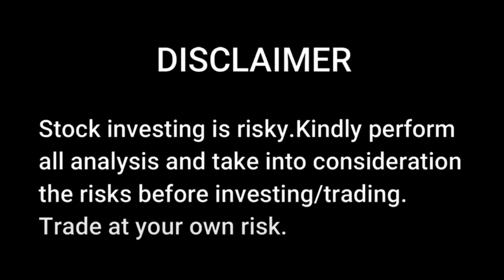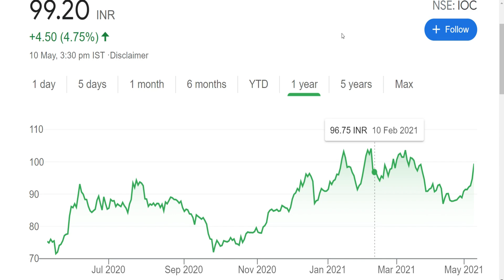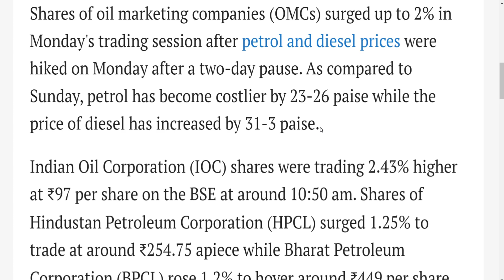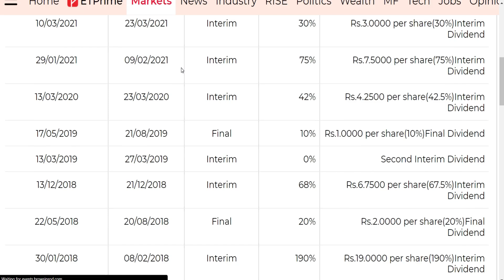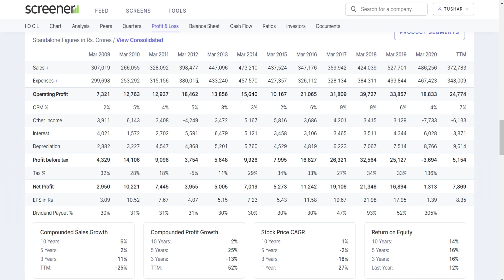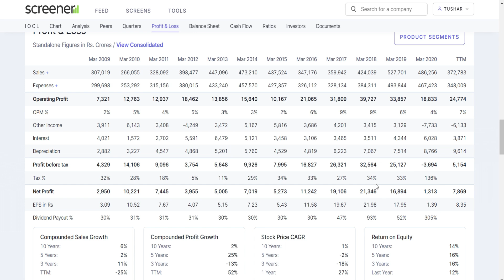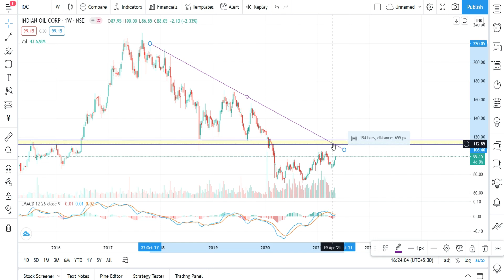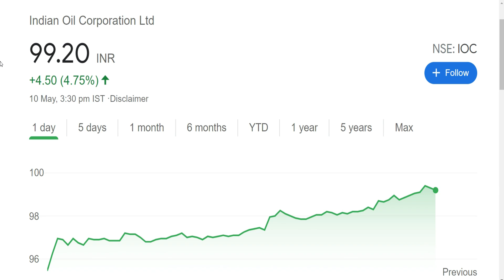IOC Share Latest News | IOC Share Target | Indian Oil Corporation | Why is IOC Share Rising Today?